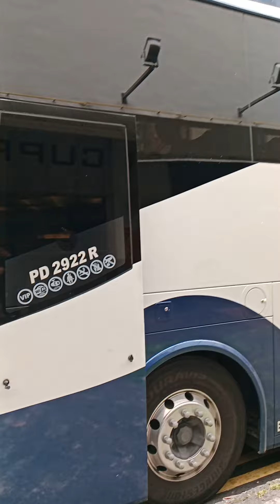August 17, 2024 - So many tourists visiting Cuppage Road but tour buses no proper parking lots